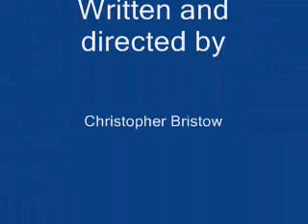student project engineering university greenwich medway